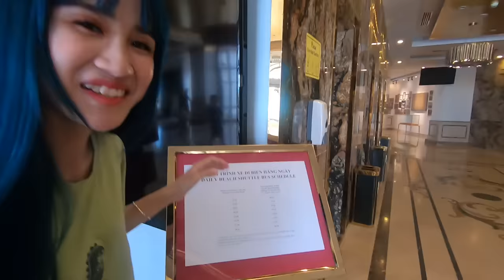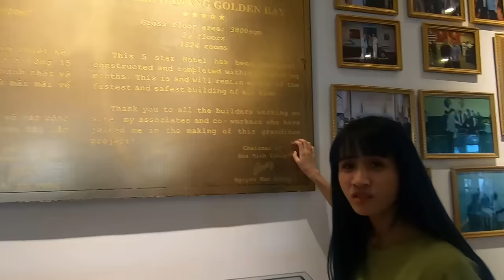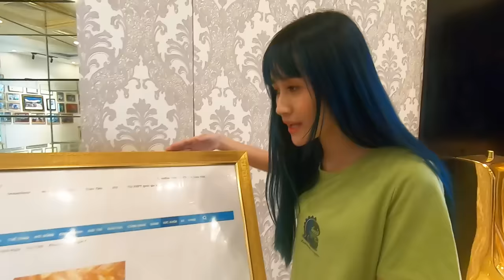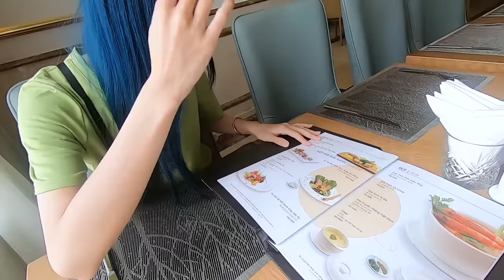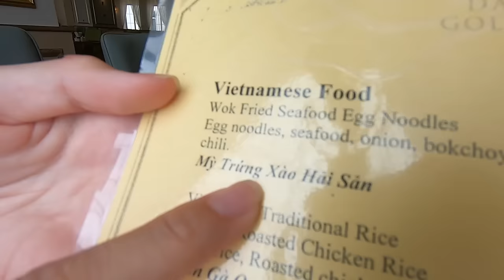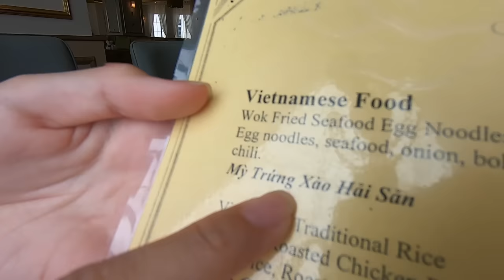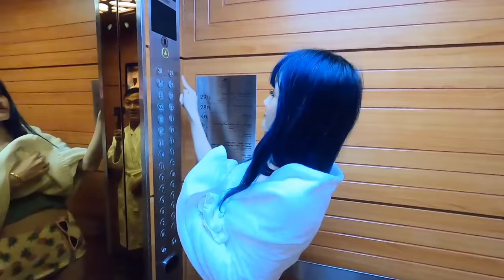Thử Thách 24h Trong Khách Sạn 5 Sao Dát Vàng - Vê Vê Channel